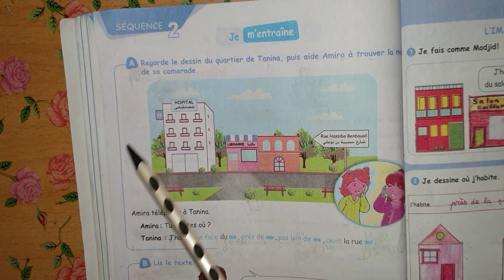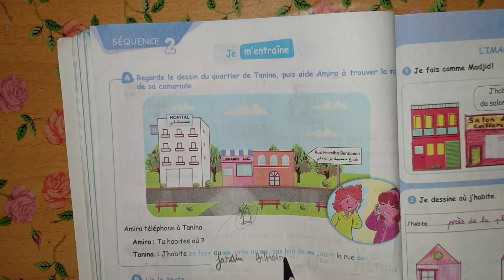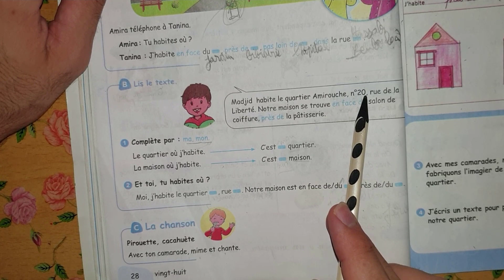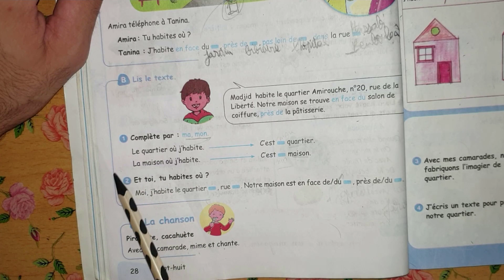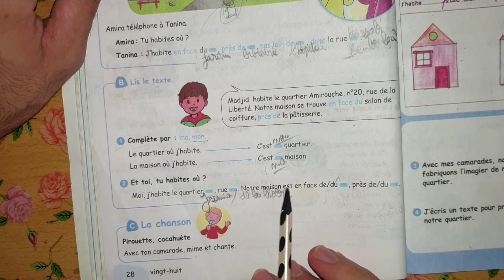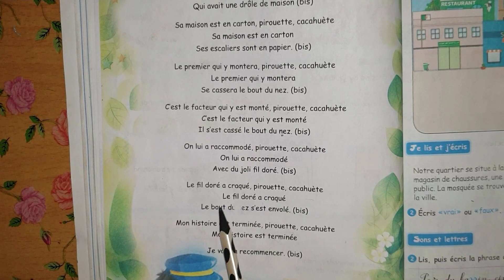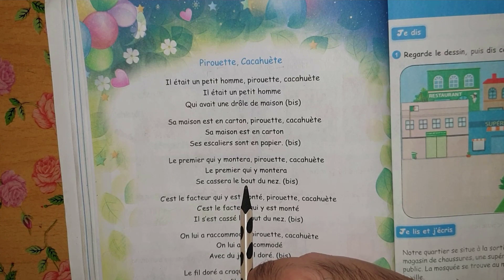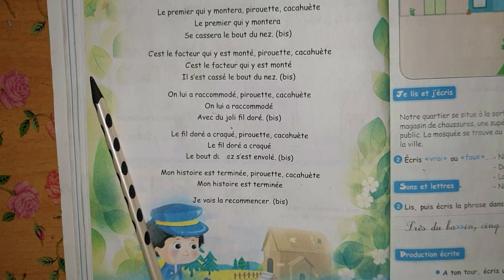كتاب اللغة الفرنسية السنة الرابعة ابتدائي الصفحة 28 30